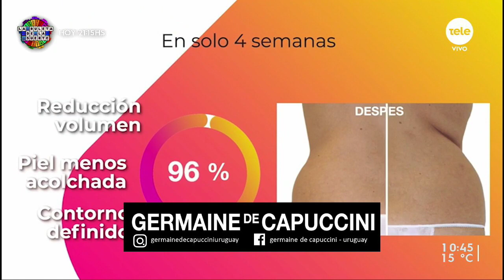Gabriel Rolón presenta su nuevo libro "El duelo"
El autor argentino conversó sobre los temas de su último trabajo y el significado del duelo, el tópico central de este nuevo libro.